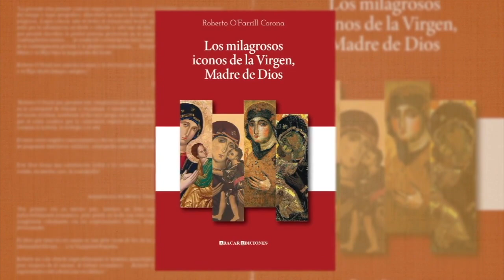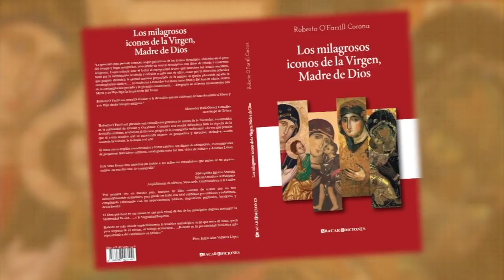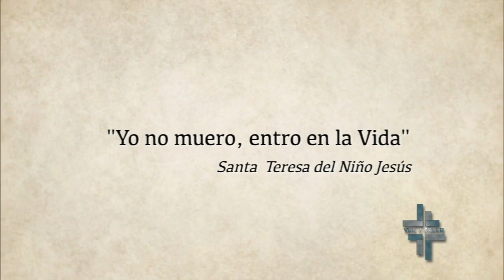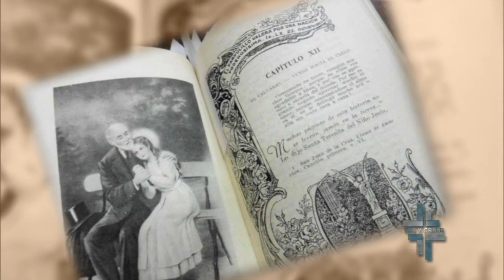Ver y Creer 01/10/2023 (Santa Teresa del Niño Jesús) 2 de 3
Programa transmitido el Domingo 1o. de Octubre de 2023 en el que hablamos acerca de "Santa Teresa del Niño Jesús". Segmento 2 de 3